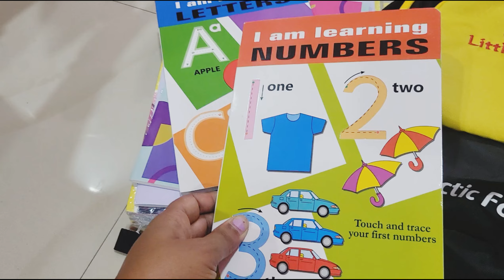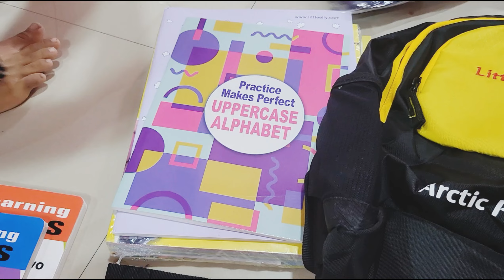ಇವತ್ತು ಚಿನ್ನುನ ಸ್ಕೂಲಲ್ಲಿ ಡ್ರೆಸ್ ಬುಕ್ಸ್ ಎಲ್ಲಾ ಕೊಟ್ರು ನೋಡಿ,ಚಿನ್ನು ನೋಡಿ ತುಂಬಾ ಖುಷಿಯಾದ